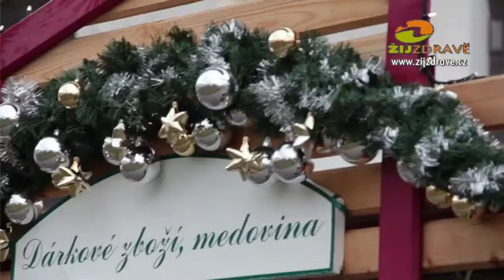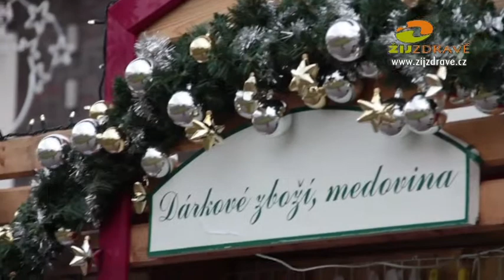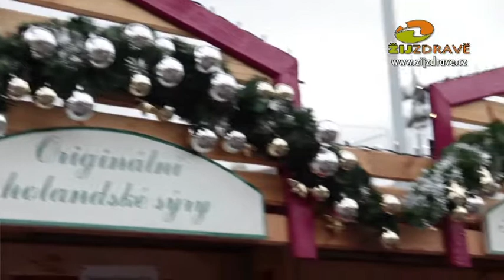Zdravé Vánoce, 2. díl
Video nutriční terapeutky Jitky Horákové (nejen) o tom, jak si připravit zdravé vánoční menu. Více na